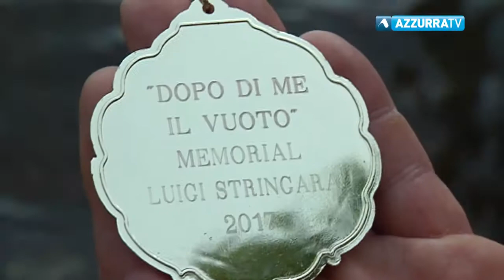Nuotata sotto le stelle a Orta San Giulio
18 agosto 2017 - Si è tenuta nei giorni scorsi con un grande successo di partecipanti, circa 500 i nuotatori